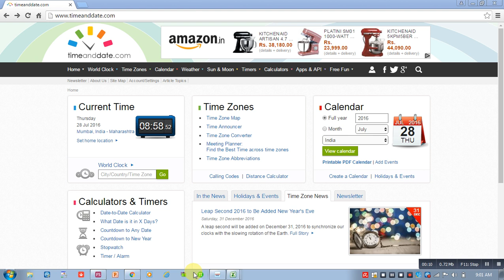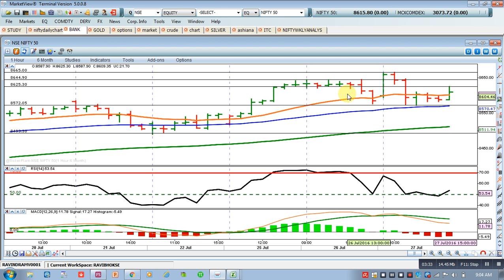Nifty Trading Strategy 28-07-16 Dr. Ravi Bhokse